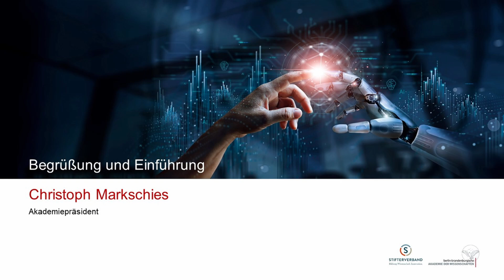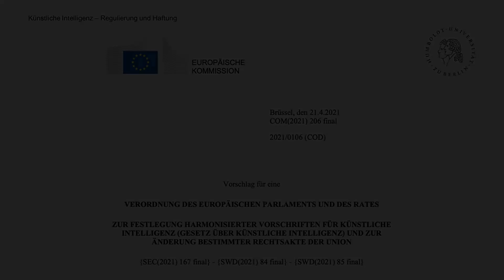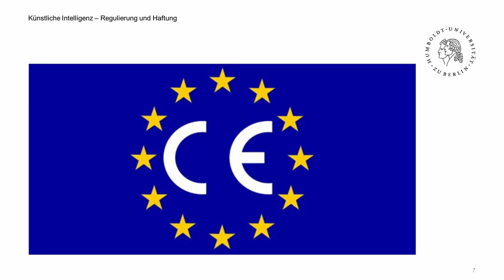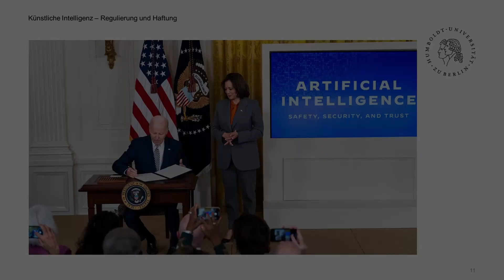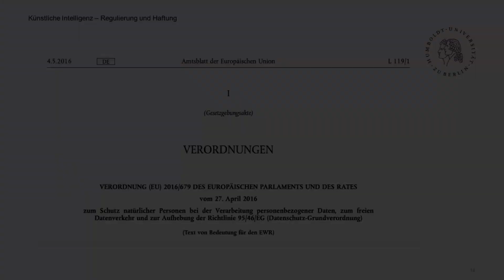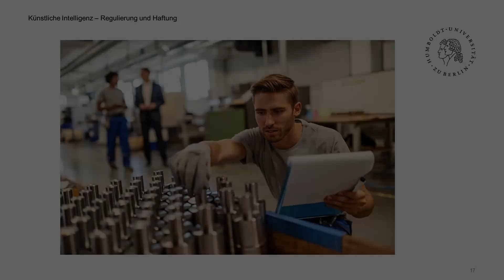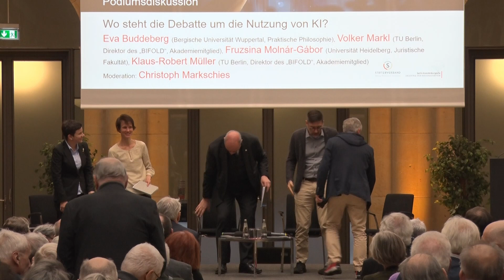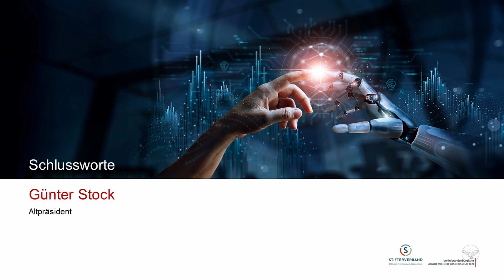KI und Verantwortung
Festveranstaltung anlässlich des 80. Geburtstags von Altpräsident Günter Stock

Günter Stock hat nicht nur während seiner prägenden Amtszeit als dritter Präsident der Berlin-Brandenburgischen Akademie der Wissenschaften in den Jahren von 2006 bis 2015, sondern auch danach immer wieder darauf hingewiesen, dass der beeindruckende Fortschritt und umfassende Erfolg von Künstlicher Intelligenz und Maschinellem Lernen durch ein kritisches Monitoring der Akademie und ihrer inter- wie transdisziplinär ausgewiesenen Mitglieder begleitet werden sollte.Nur so kann sichergestellt werden, dass die Chancen dieser Technologie in allen Bereichen von Wissenschaft und Gesellschaft adäquat genutzt und die notwendigen ethischen wie rechtlichen Rahmungen diskutiert bzw. festgelegt werden.

Wer bei Anwendungen von KI präzise welche Art von Verantwortung trägt, ist eine der drängenden Fragen, die sich auch nach den jüngsten Regulierungen auf der Ebene der Europäischen Union weiter stellt. Gemeinsam mit Mitgliedern der Akademie und Gästen werden diese und weitere Fragen zu Ehren von Günter Stock in einer festlichen Abendveranstaltung anlässlich seines 80. Geburtstags diskutiert.

Das musikalische Programm wird von Clarissa Bevilacqua (Violine) und Michael Cohen-Weissert (Klavier) gestaltet.